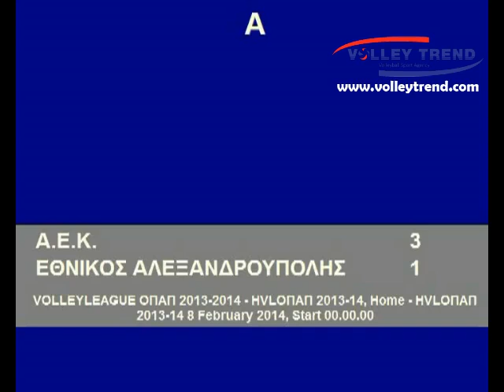Nikola Mijailovic, Attack